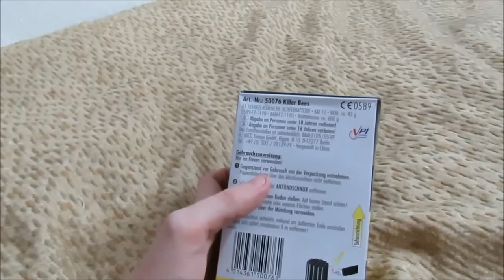Nico Killerbees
Heute eine 65 Schuss Batterie von Nico für 3,49 Euro aus dem Repo.